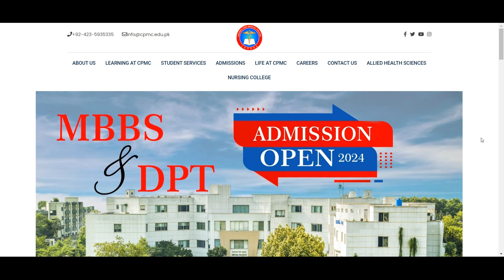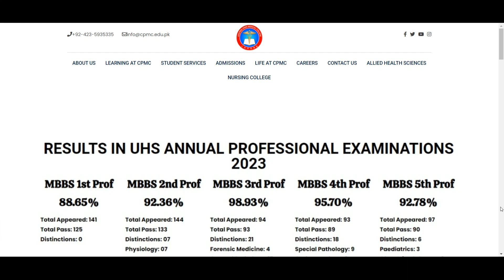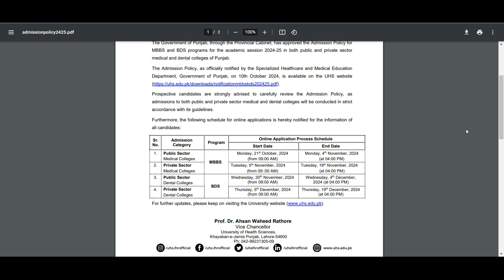Central Park Medical College Lahore Admission 2024 MBBS Admission 2024 Admission 2024